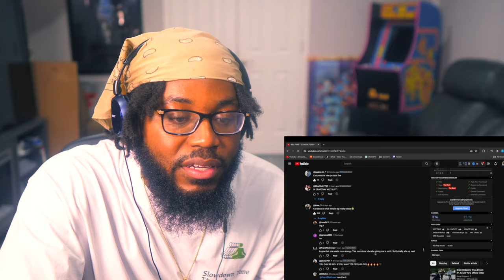Concrete Boys - Mo Jams | REACTION (they taking over...🔥)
Dc2Trill, Lil Yachty, Draft Day, and Karrahbooo all come together to make the first track under the artists name "Contrete Boys" single and music video with a new song called MO JAMS. Camo who is also in the collective made an appearance in the video but did not have a feature verse. In the music video, there was an announcement at the very end which publicized a music project together titled "ITS US Vol 1"

other